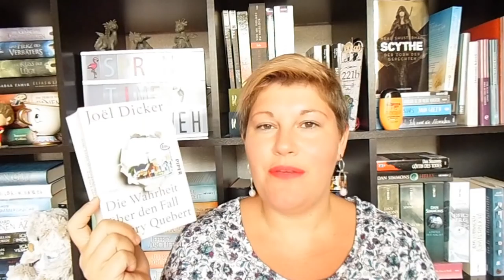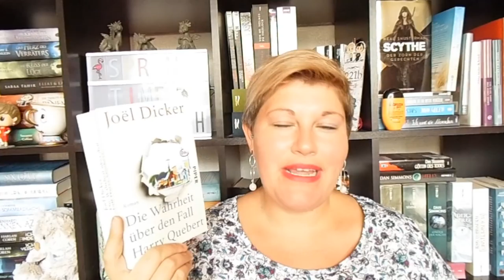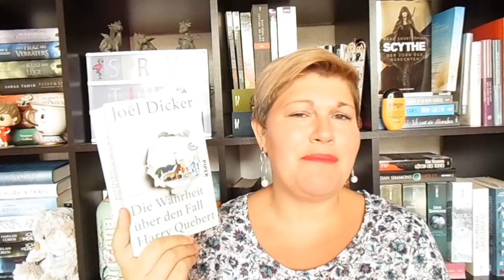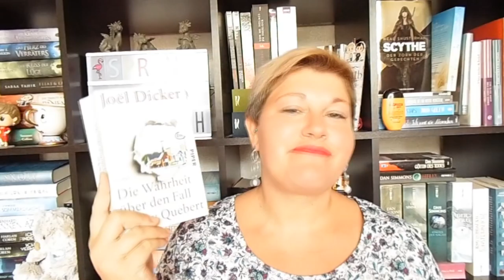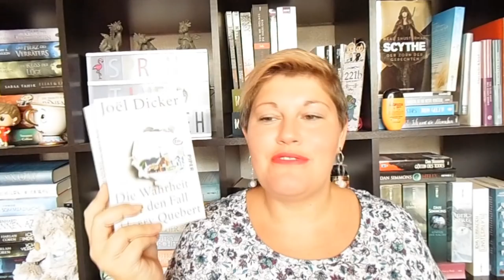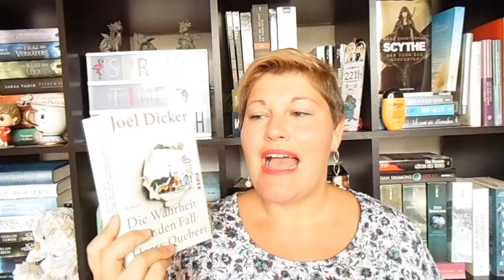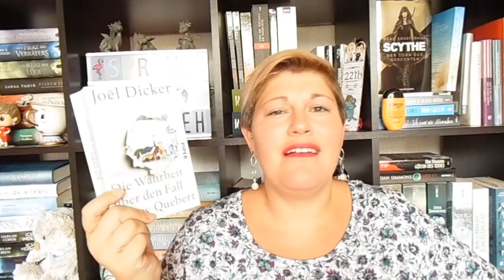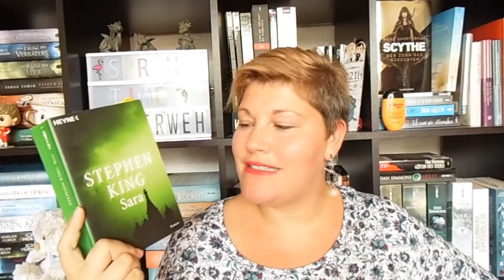Bücherwoche #17 ~ Dystopien Highlight + Flop, Jeffrey Archer, Neue Serie, Harry Quebert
Manchmal liegen Highlights und Enttäuschungen nah beieinander. So auch in meiner Bücherwoche.
Welches Buch habt ihr als letztes gefeiert bzw. hat euch enttäuscht?

📚 Bücher
"Fallende Stadt"* von Lauren DeStefano
Erschienen am 10. April 2018 bei CBT
Taschenbuch: 10,-Euro E-Book: 5,-Euro
Seiten: 400

"Die Wahrheit über den Fall Harry Quebert" von Joel Dicker
Erschienen im Mai 2016 im Piper-Verlag
Taschenbuch: 11,-Euro E-Book: 10,-Euro  Auch gebraucht erhältlich
Seiten: 730
Gemeinsames lesen im LESECLUB

"Abels Tochter - Kain-Serie Teil 2"* von Jeffrey Archer
Erschienen am 102. März 2018 bei Heyne
Taschenbuch: 10,-Euro E-Book: 9,-Euro
Seiten: 600  Gekürzte Hörzeit: 13Std. 36Min. (ca.500 Seiten)
Sprecher: Richard Barenberg

"Immerwelt - Der Anfang"* von Gena Showalter
Erschienen am 2. Mai 2018 im HarperCollins-Verlag
Gebunden: 17,-Euro E-Book: 14,-Euro
Seiten: 500